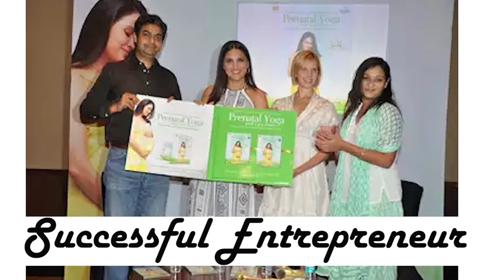Ganga Nair | International Icons 2022 | Lara Dutta | 29 april 2022